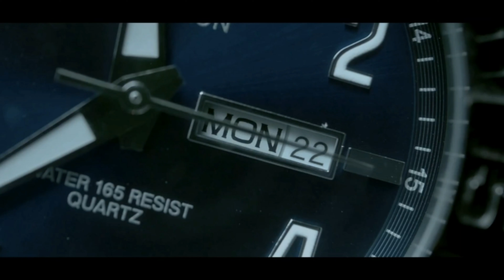Last Three Days 2020 - Review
Last Three Days Movie Review